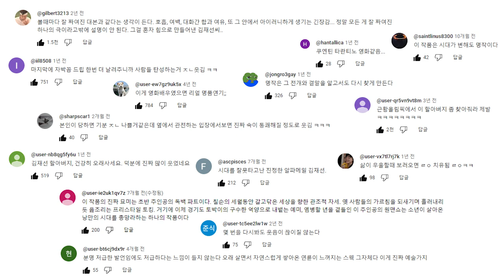용찬우가 '더' 욕먹는 이유는 뭘까? (통합본)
0:00 1편 - 자박꼼 할배를 닮은 흑자 VS 공항도둑을 닮은 용찬우
9:01 2편 - 찬우보다 어린 동생이 찬우에게 하는 진심어린 조언

안녕하세요! 흑자대학교 대학원 찬우심리학 박사 출신 류호찬입니다.
용찬우가 필요 이상으로 '더' 욕을 먹는 이유를 심층분석했습니다.

저자 약력
흑자대학교 찬우심리학과 학사
흑자대학교 대학원 찬우심리학 석사
흑자대학교 대학원 찬우심리학 박사